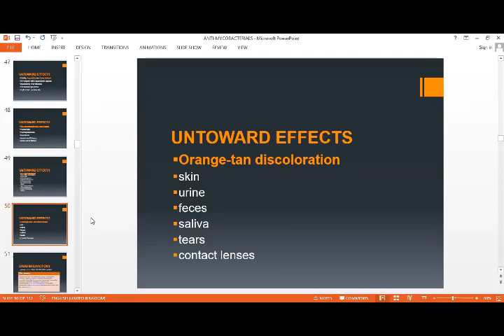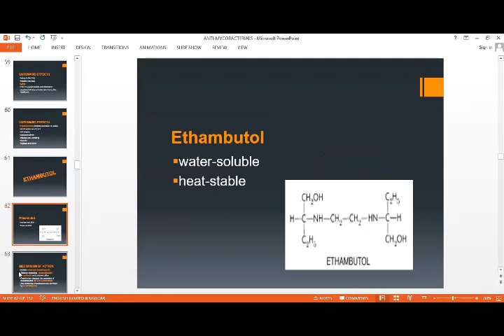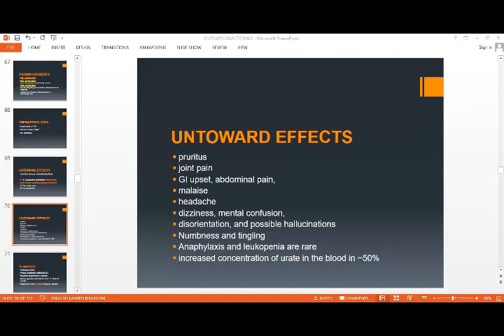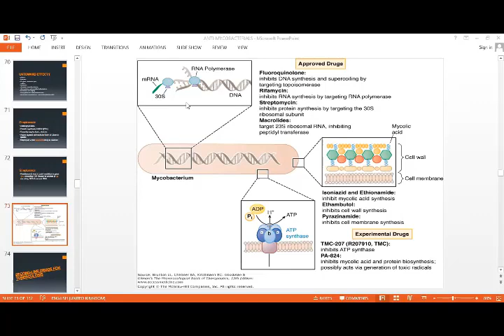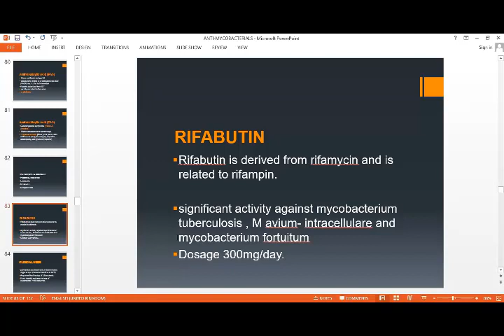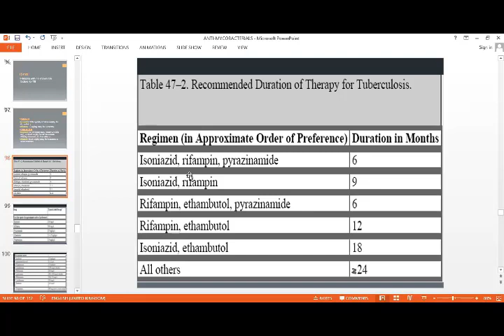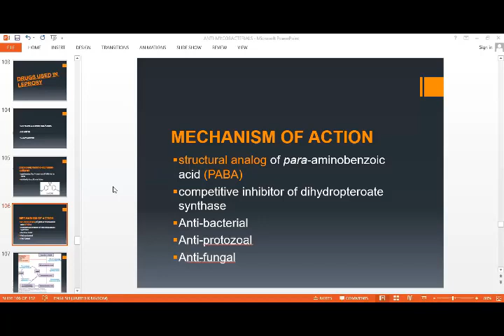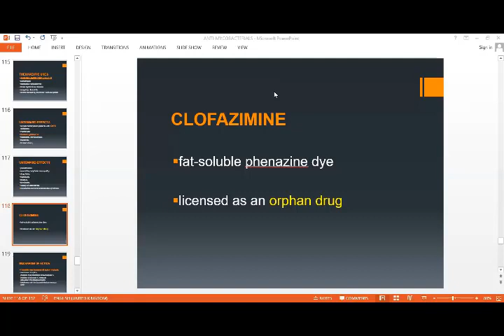30 June, 2020 Anti Mycobacterial 2